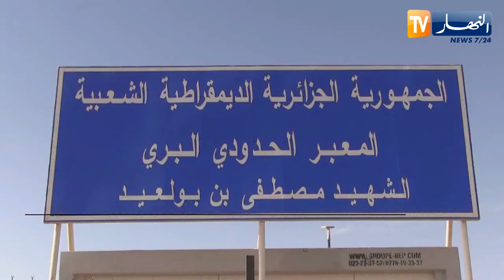تندوف : قافلة تجارية برية تضم 28 شاحنة تغادر إلى موريتانيا